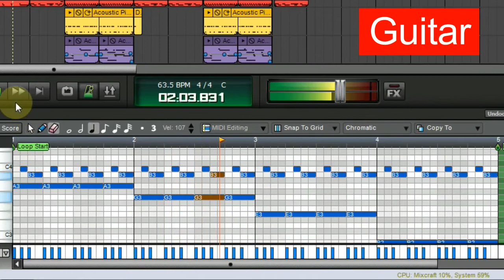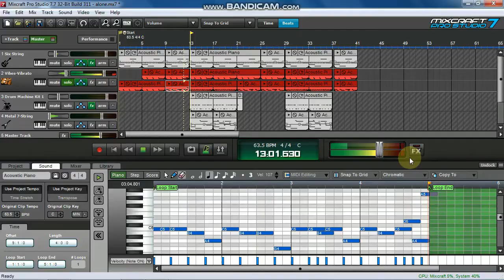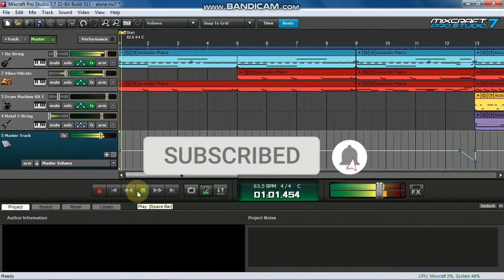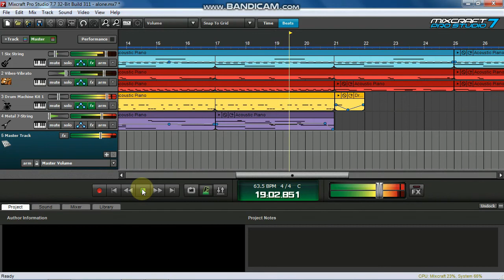Cara membuat Instrumen Seperti Alone part 3 - XXXTENTACION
Remake
Alone part 3
XXXTENTACION

Cara membuat ulang Alone, part 3 xxxtentacion
menggunakan mixcraft 7

Nada nada untuk membuat instrumen Alone, part 3